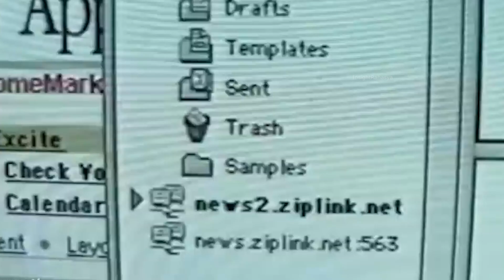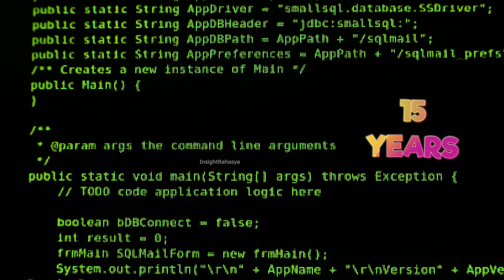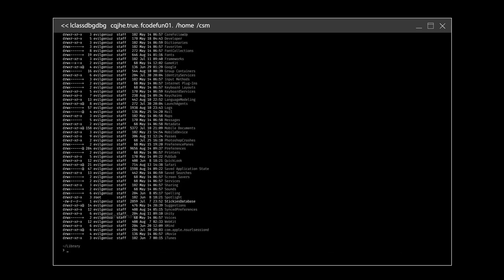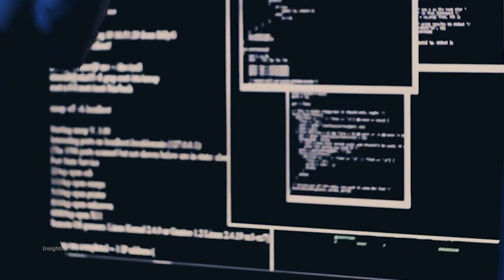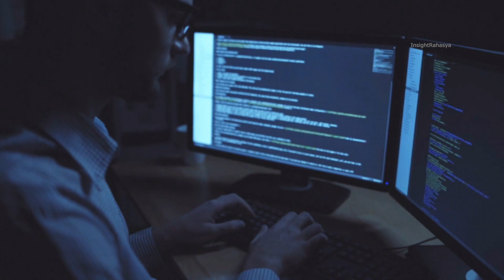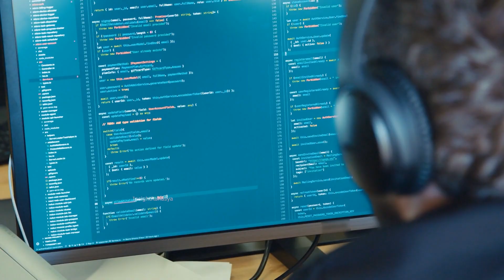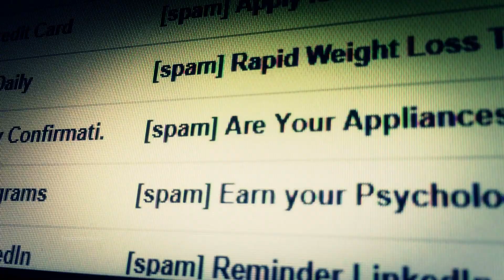15 साल के इस लड़के के आगे नासा ने भी घुटने टेक दिये jonathan james real life story in hindi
15 साल के इस लड़के के आगे नासा ने भी घुटने टेक दिये jonathan james real life story in hindi

दोस्तों मनुष्य का तो स्वभाव होता है कि वो अच्छी बातों से कहीं ज्यादा जल्दी बुरी बातों को सीखने में रुची रखता है। हमारे पुराणों में शकुनी और रावण इसी तरह के उदाहरण हैं, जिन्होंने अपनी शक्ति और बुद्धि का प्रयोग विध्वंस करने के लिए किया ना कि सृजन करने के लिए। लेकिन अब वो ज़माने चले गए जब लड़ाइयां कुरुक्षेत्र में लड़ी जाती थी, बल्कि आज के डिजिटल युग में डेटा के आधार पर ही बड़े-बड़े देश और बड़ी-बड़ी संस्थाएं ध्वस्त हो जाती है। आज हम आपको एक ऐसे शातिर बच्चे से मिलवाने जा रहे हैं, जिसकी शैतानी की वजह से नासा जैसे अत्यंत सुरक्षित डिपार्टमेंट तक को परेशानी उठानी पड़ी थी, और नासा को अपने सारे सिस्टम कुछ समय के लिए बंद भी करने पड़े थे। आज के इस वीडियो में हम लोग आपको डिजिटल दुनिया के एक ऐसे शातिर बच्चे के बारे में बताने जा रहा है जिसने एक वक्त में इतिहास हिला दिया था,.

Friends, it is the nature of man that he is more interested in learning bad things than good things. Shakuni and Ravana are similar examples in our Puranas, who used their power and intelligence to destroy and not to create. But now those times are gone when battles were fought in Kurukshetra, but in today's digital age, on the basis of data, big countries and big institutions get destroyed. Today we are going to introduce you to such a vicious child, due to whose evilness, even a very safe department like NASA had to suffer, and NASA had to shut down all its systems for some time. In today's video, we are going to tell you about such a vicious child of the digital world who shook history at one time.